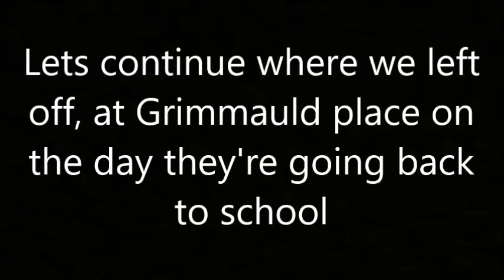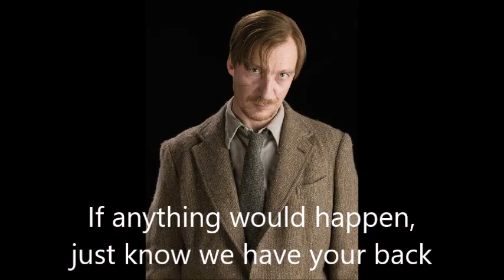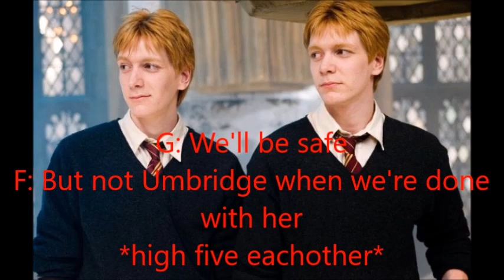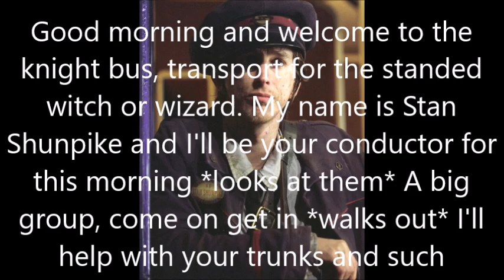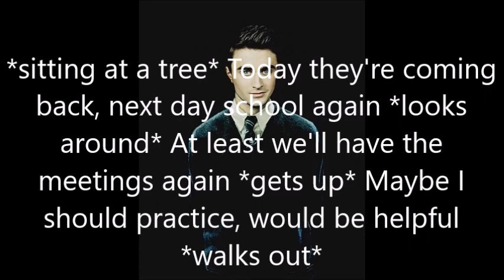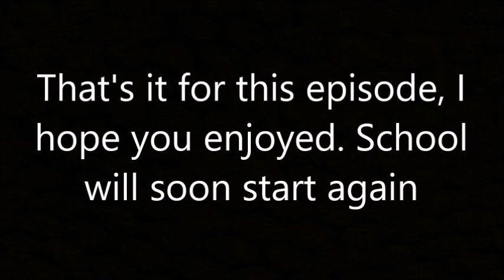Harry Potter - The Double Life #53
Soon they'll see eachother again